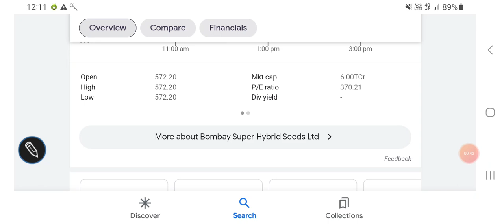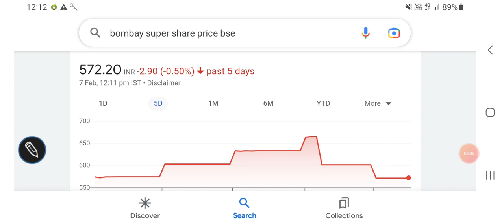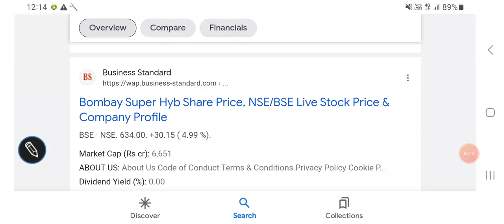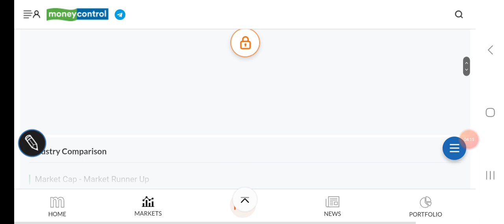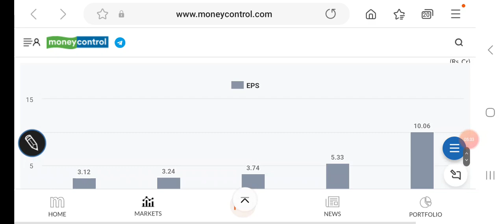Bombay super share price analysis, फिर लगा lower सर्किट, अब आगे की रणनीति जरूर जान लें//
Bombay super share price analysis

Bombay super share price screener

Bombay super share price latest TRENDS

Bombay super share price valuations

Other topics:
Stock investment
Stock analysis
Stock recommendations